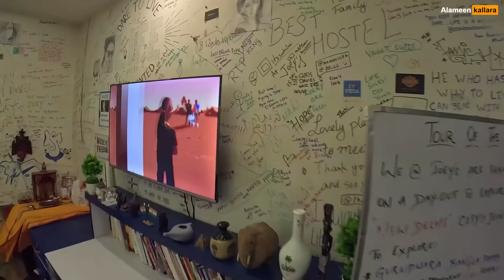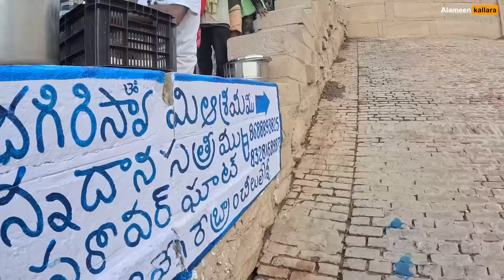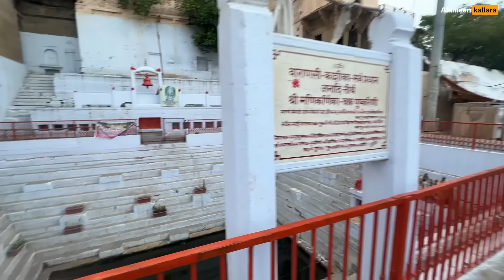வாரணாசியில் நான் பார்த்த அற்புதங்கள் ( Manikarnika ghat Varanasi Tamil ) Kashi Complete guide!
Throughout this video, my friend and I went on a spiritual journey to Varanasi, where we had a terrifying experience Things happened to us there that we never even dreamed of Watch this entire video and you will have a different experience. Complete guide!

00:00  intro
04:00  Scams in Delhi
06:00  Varanasi
08:00  The Ganges
11:00  Naga Baba
13:00  Life on the banks of the Ganges
15:00  Kasi Tamil people
20:00  Harishchandra Ghat
23:00  Artist Munna baba
24:00  Rudraksha seller
24:30  Meeting my Swamiji
26:00 Ganga Aarti
27:00 Tamil baba
30:00 Journey to the Manikarnika ghat
33:00 funeral kits
36:00 A submerged temple
38:00 Entering to Manikarnika Ghat
47:00 Meeting aghori baba
50:00 Strange sightings
53:00 The conclusion

In this captivating video, we take you on a mesmerizing journey to one of the most sacred and historic places in India - Manikarnika Ghat, located in the heart of Varanasi, the spiritual capital of the country.

Manikarnika Ghat holds an intriguing significance in Hindu mythology and is considered one of the holiest grounds in the world. As we explore its timeless aura, we'll share with you the legends and stories that have been passed down through generations, giving the ghat its unique charm.

manikarnika ghat documentary
varanasi manikarnika ghat
Manikarnika ghat history tamil
manikarnika ghat kashi
manikarnika ghat documentary
manikarnika ghat
Varanasi manikarnika ghat
Banaras manikarnika ghat
kashi manikarnika ghat
मणिकर्णिका घाट
मणिकर्णिका कुण्ड
रत्नेश्वर महादेव मंदिर वाराणसी
manikarnika kund
Ratnesver Mahadev Mandir Kashi
sri tarkesvar mahadev mandir manikarnika ghat

Manikarnika Ghat Banaras ! Manikarnika Ghat Varanasi ! Manikarnika Ghat Kashi ! Varanasi Ghat